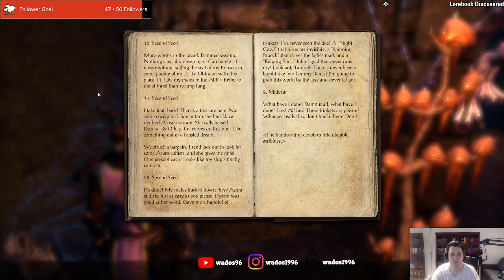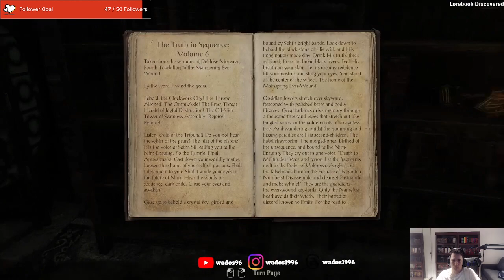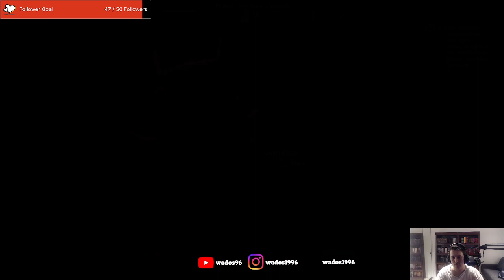Heading back to Vvardenfell, it's been a while - ESO Stream 57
This stream I sip on some nostalgia and head back to Vvardenfell as part of the Morrowind DLC. This time I am working for Vivec.